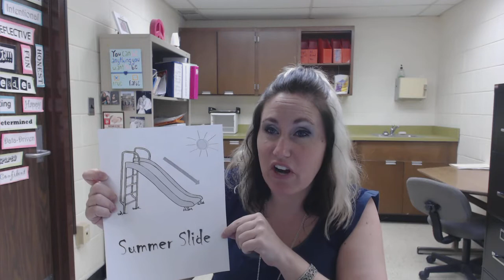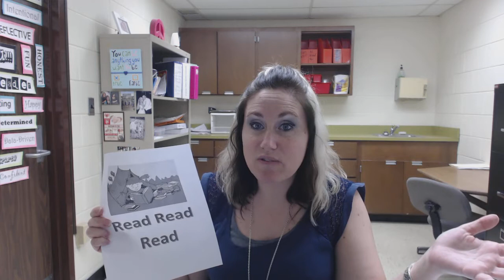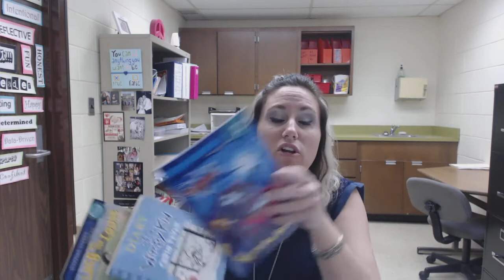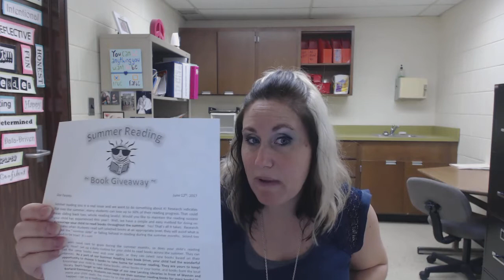Book giveaway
Sharing with students the importance of reading over the summer.